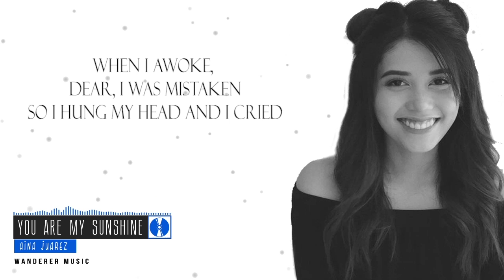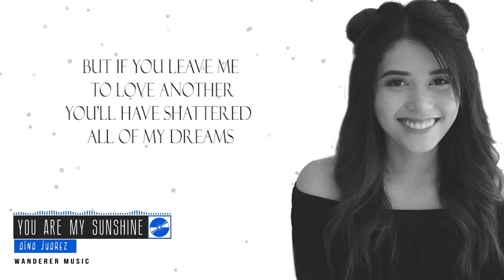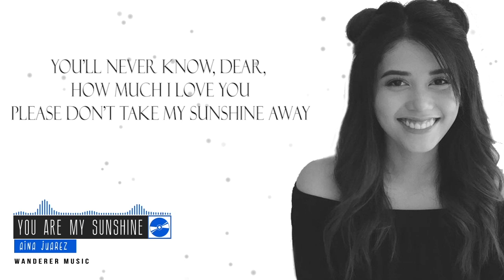Aina Juarez - You Are My Sunshine(Cover) [Lyrics Video] HD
- All copyrights belongs to Aina Juarez & to her Brother

Music - Aina Juarez - You Are My Sunshine(Cover)
Theme - Meet Me in St.Gallen OST
Original Artist - Moira Dela Torre
in future.
- More OPM Lyrics video to come
- Wanderer Music 017(search tag)